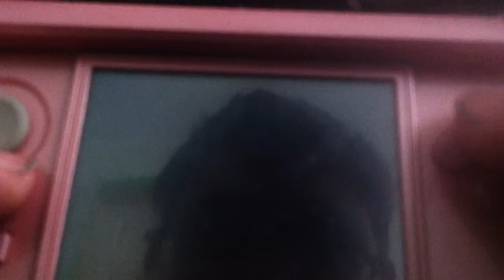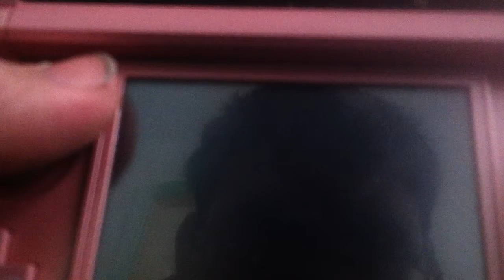Final Fantasy III Episode 6 W/ Aaron : the new jobs and the curse lifting and Cid the blind pilot